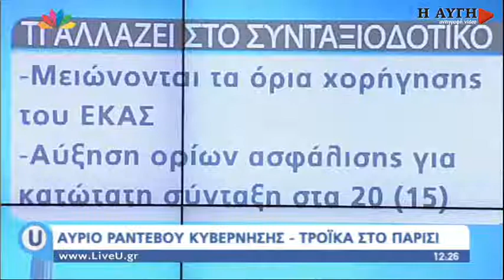Μεταρρύθμιση για τον Τραγάκη η αύξηση των ορίων συνταξιοδότησης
Μεταρρύθμιση για τον Γ. Τραγάκη η αύξηση των ορίων συνταξιοδότησης, από 15 στα 20 χρόνια εργασίας.Μιλώντας αφαιρετικά και ξεχνώντας ότι η ανεργία είναι στο 27% και τα ηλικιακά όρια για συνταξιοδότηση έχουν ψηφίσει να είναι συμπληρωμένα τα 67 χρόνια